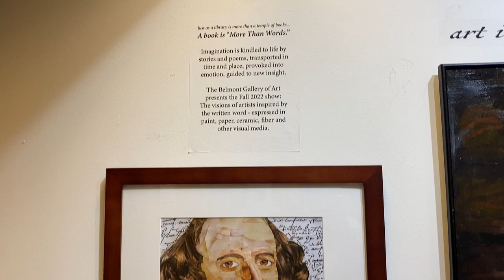More Than Words Video Walk Through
The Belmont Gallery of Art presents... More Than Words - art inspired by literature and poetry in collaboration with the Belmont Public Library's 2022 One Book One Belmont community read of Susan Orlean's The Library Book.

Just as a library is more than a temple of books..
A book is "More Than Words."
Imagination is kindled to life by stories and poems, transported in time and place, provoked into emotion, guided to new insight. More Than Words at the Belmont Gallery of Art shows visions of artists inspired by the written word - expressed in paint, paper, ceramic, fiber and other visual media.